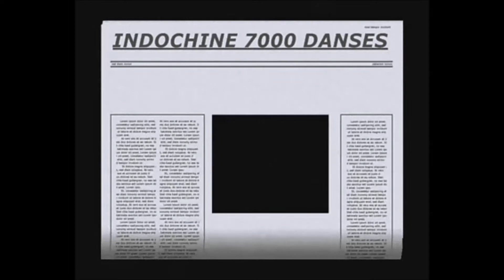Tarabas ~ Nicholas Rogers ~ HD 1080p ~ 7000 Danses + Indochine & OneBadBandito